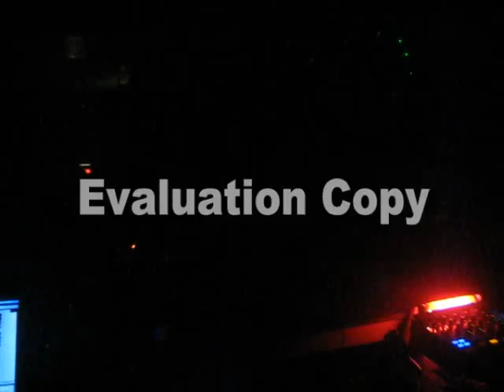FRICTION on 3 DECKS @ DIGITAL BRIGHTON - PART 2 of 2 - 12/2/09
FRiction, Subsonic and the Shogun boys out on the lash in Brighton.
Tomb Raider VIP - Fresh
Clear Skyz - Break Remix
Is this what you want VIP
Titan